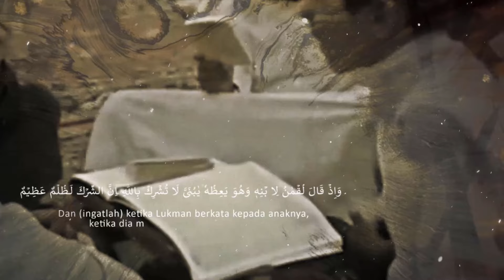TEMATIK TAZKIYATUN NUFUS (137) - "Tegar Dan Tawakal" [Ustadz Hasan Al-Jaizy]